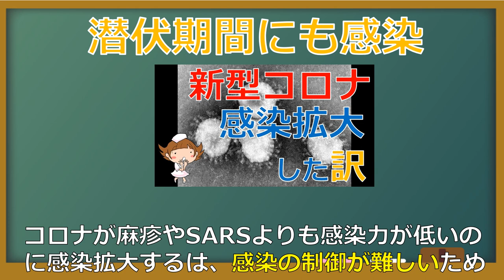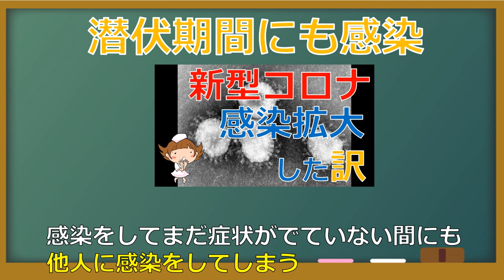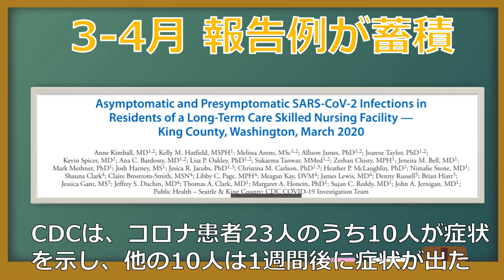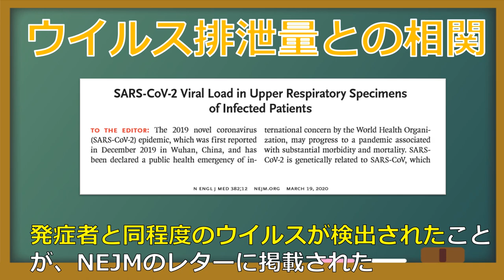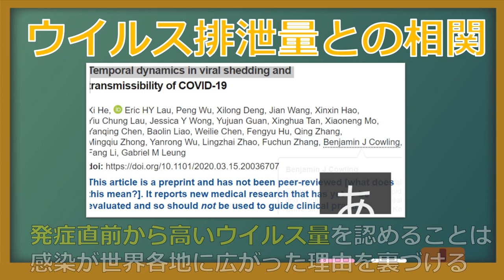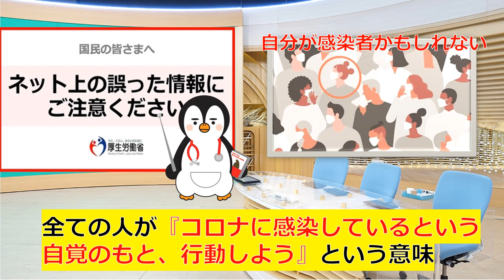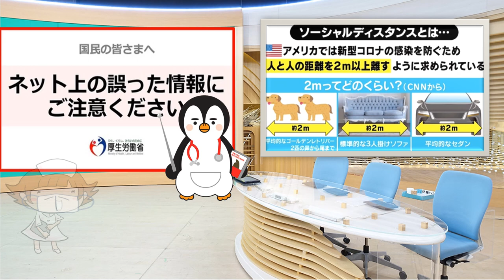【コロナウイルス マスク配布の意味】マスクは、コロナに対する感染予防効果はないのに、どうして配布されるの？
コロナ騒動の当初は、マスクの感染予防効果はないと言われていましたが、４月になって米国でもマスク着用が推奨され、日本でもマスク配布が決定しました。こうした決定の背景には何があるのか、マスクの配布の真の意味を知ることで、正しいマスク着用、正しい感染予防につながると思います。

【自己紹介】
・宮崎県で総合診療科をしています。専門は内科診断で、総合内科専門医、救急科専門医、プライマリケア指導医の学会認定を取得しています。詳しくはfacebookやブログをみてもらうとわかります。

・一人の医師が一生のうちで関わることができる患者さんはわずかですが、『教育』によって間接的ではありますが、多くの方にメッセージを届けることができます。医学生や若手医師、医療者向けの勉強会や講演会、出版物もその一つですが、このチャンネルでは特に医学的知識のない一般の方を対象に作成しています。

・テレビやネットには、いろいろな医療情報が溢れていますが、正しくない情報やデマも多いです。利益相反があって意図的に情報弱者や知識・判断力の乏しい者からわからないように搾取している人達もいますし、法的に問題のない範囲での誇大広告や宣伝も多いです。こうした問題に対して、正しく医療情報を伝えるだけでなく、情報の質を見極める『知恵』も伝えていければと思います。

・文章に抵抗がある人も多く、医療を身近に感じてもらうために動画という媒体を選択しました。漫画や映像であればより多くの方にメッセージや世界観を正しくをお伝えできると思っていますので、興味を持っていただいた方は、ご連絡いただければと思います。

【FB非公開グループ：総合診療医ドクターPのお悩み相談室】
【書籍】卒後１０年目総合内科医の診断術　中外医学社
　　　　卒後１５年目総合内科医の診断術　中外医学社